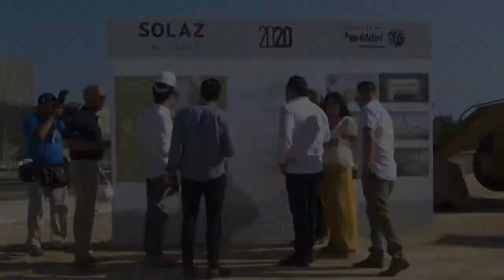Colocan primera piedra de lo que será la sede del Abierto Los Cabos